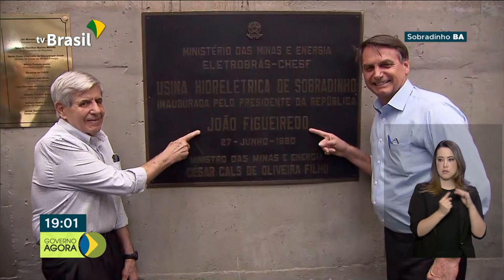Presidente Bolsonaro inaugura a primeira etapa da Usina Solar Flutuante, em Sobradinho - BA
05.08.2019 - O presidente Bolsonaro inaugurou hoje a primeira etapa da Usina Solar Flutuante, na cidade de Sobradinho, no sertão da Bahia. E para ampliar o uso de tecnologia solar no Nordeste, foi assinado ainda decreto que torna o projeto de integração do rio São Francisco prioritário para receber investimentos. A Polícia Federal divulgou um balanço das apreensões de bens ligados às organizações criminosas esse ano, um total de R$540 milhões